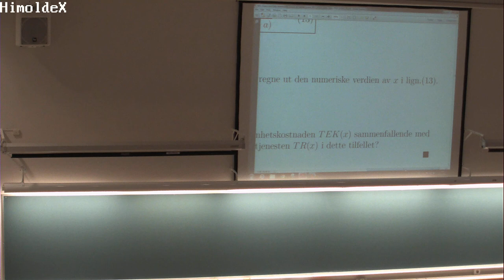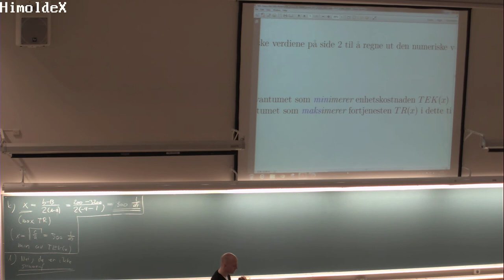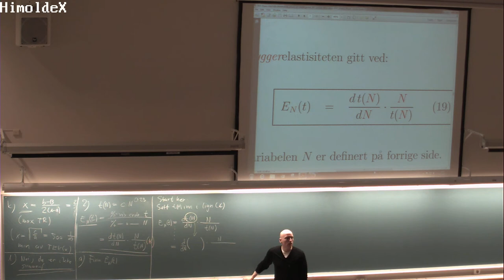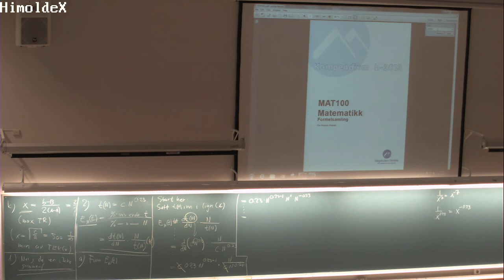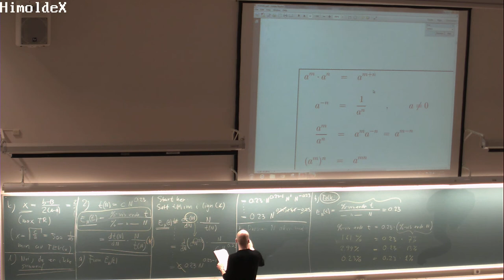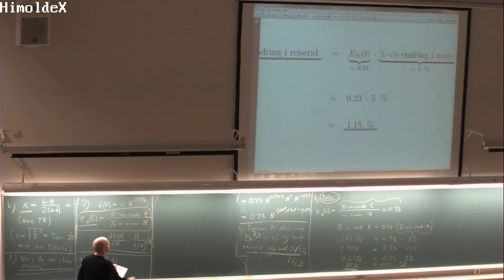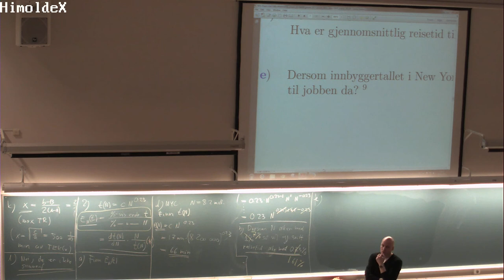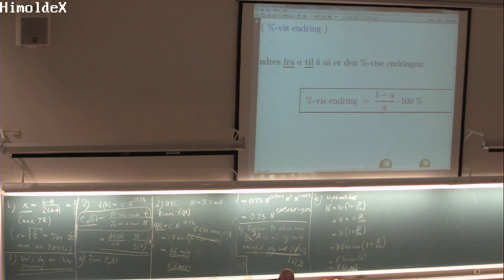159 Forelesning MAT100, (26. nov. 2013)